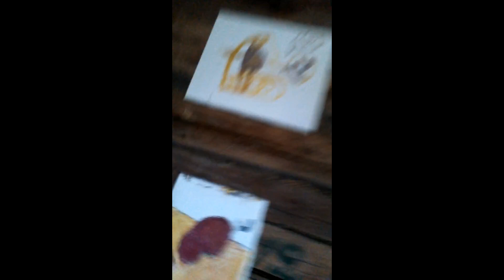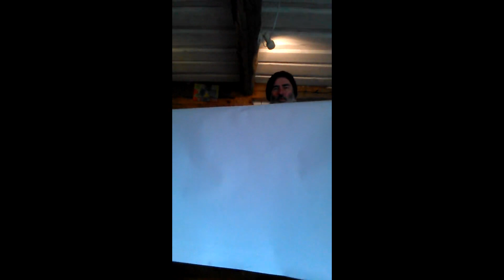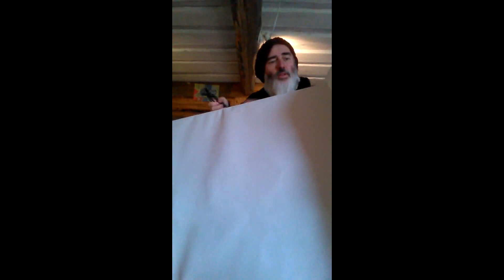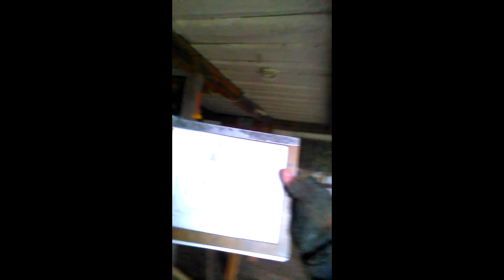Message 11: Preparing A Canvas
Hello Borg. I've just turned this on to show you the rare sight of a moose. A couple of mooses and also a couple of deer.